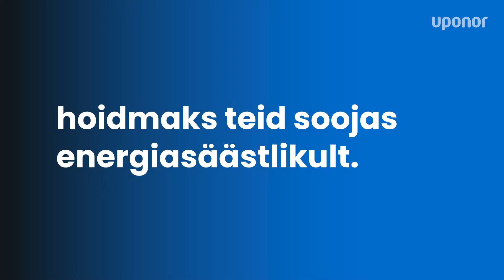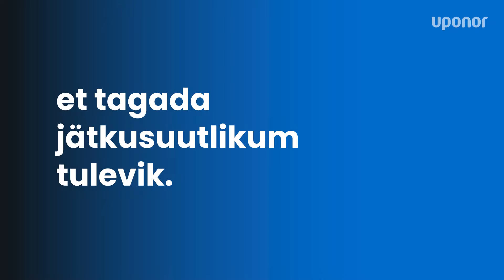Uponor PEX 50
2022. aastal tähistab Uponor PEX toru enda 50. juubelit. Alates aastast 1972 on justnimelt Uponori PEX toru muutnud kogu tööstust ja olnud selle teenäitaja! Maailma esimesed PEX torud valmisid Virsbos, Rootsis.